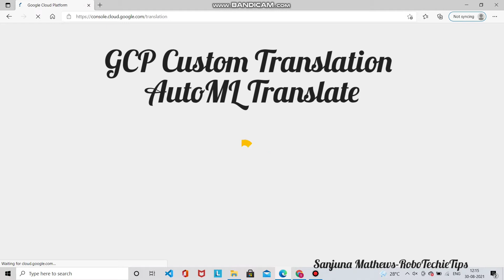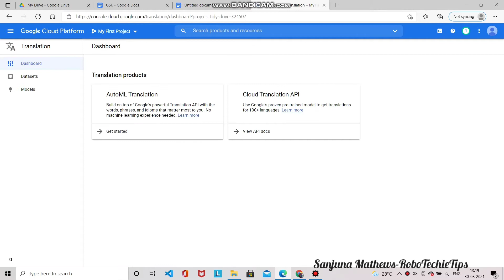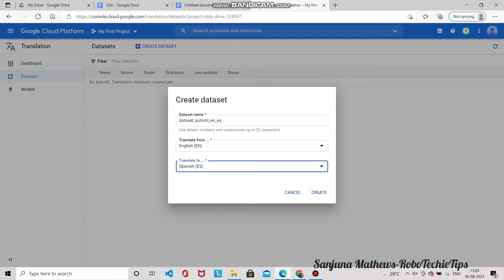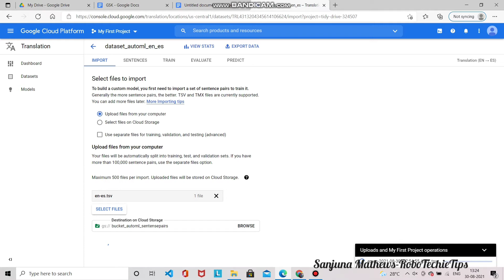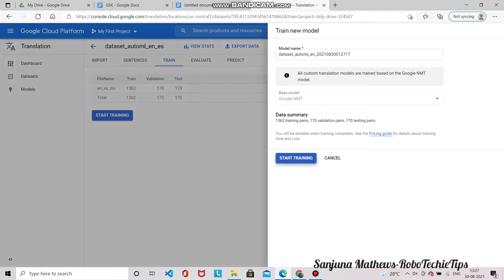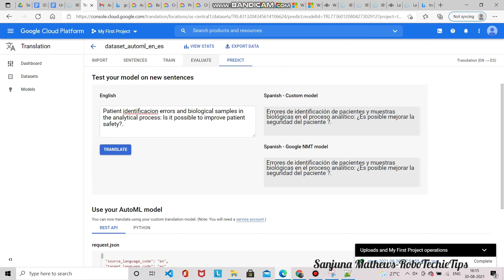Tutorial - AutoML Translate | GCP Custom Translation | Google | Text Translation